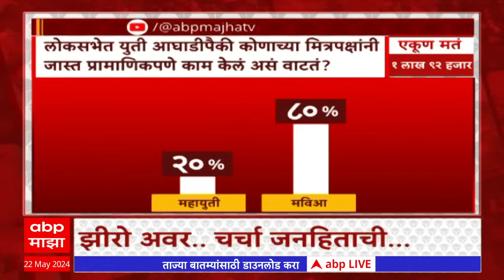Zero Hour Full Pune : बापाला शिक्षा...पोराचं काय?मुलाचं प्रकरण मोठ्या कोर्टात जाणार? ABP Majha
Lok Sabha Election 2024 Live Updates | लोकसभा निवडणूक 2024 | Pune Porsche Accident News | पुण्यात हिट अँड रन केस | Maharashtra Pre Monsoon | Maharashtra Rain Updates | राज्यात अनेक ठिकाणी मान्सूनपूर्व पावसाची हजेरी